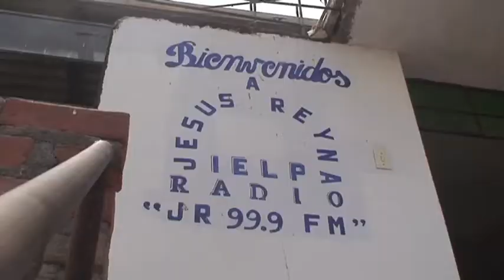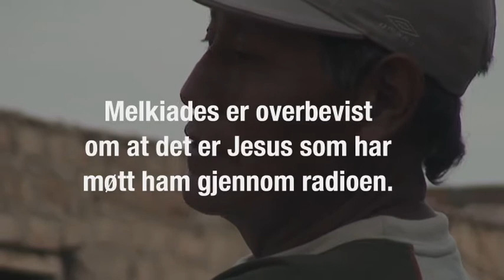Radioarbeid i Mollendo, Peru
Filmen er laget av Lars Kristian Singelstad. Stemmen du hører tilhører Anders Bjerke Os.
Norea Mediemisjon støtter radioarbeidet i Peru.